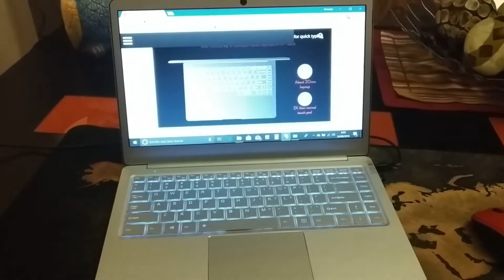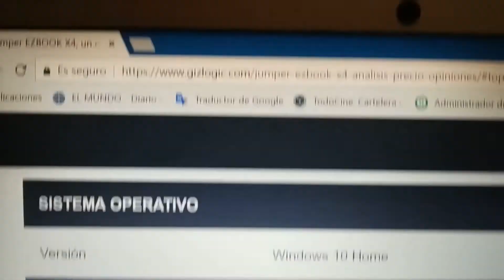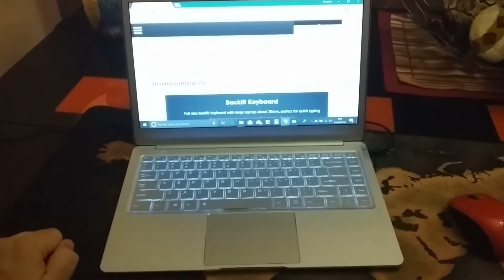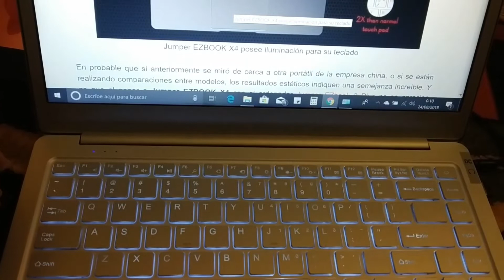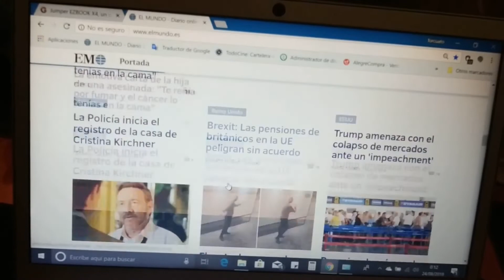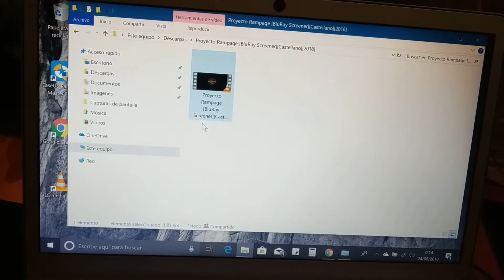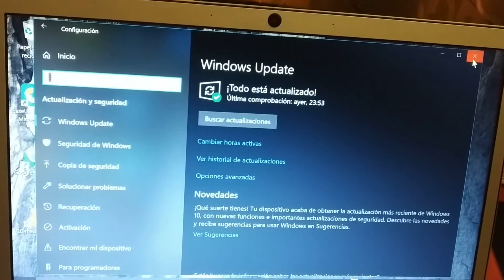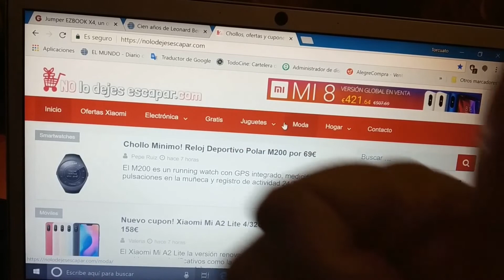PC PORTATIL JUMPER X4